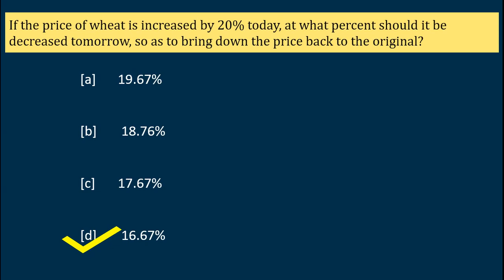If the price of wheat is increased by 20% today, at what percent should it be decreased tomorrow,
If the price of wheat is increased by 20% today, at what percent should it be decreased tomorrow, so as to bring down the price back to the original?